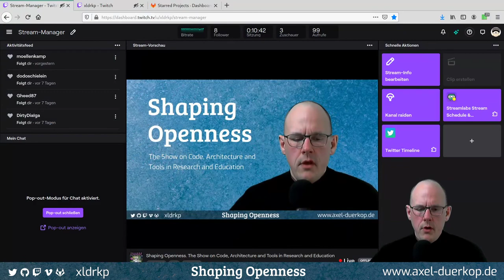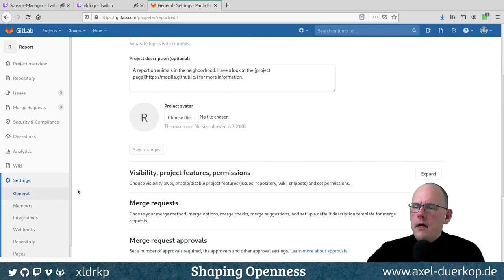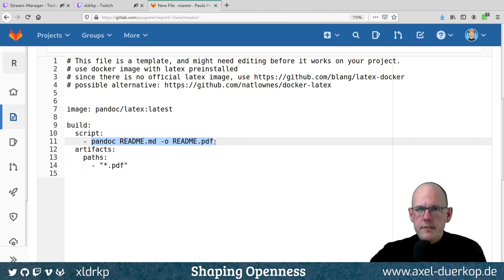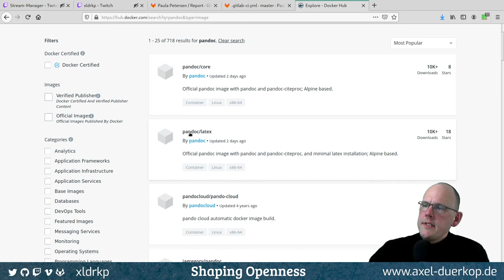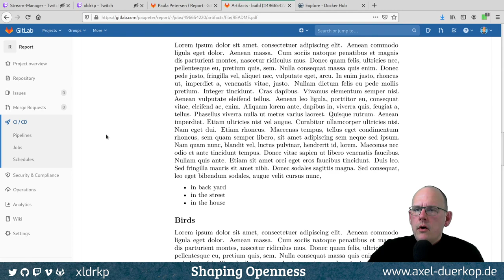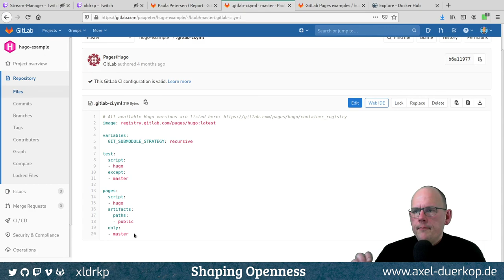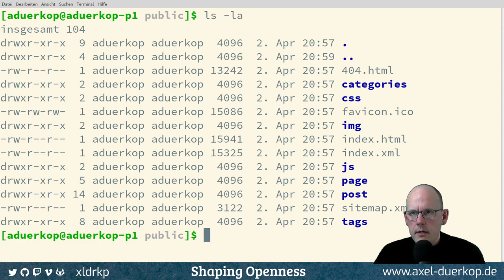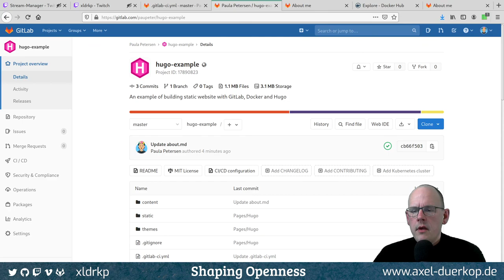0003 | Build Anything with GitLab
In combination with Docker containers you can build almost anything with GitLab. Let's find out, how collaborating on software, websites, blogs, scientific articles, Open Educational Resources (OER) and books works.

First, we explored the conversion of a text file from Markdown to PDF with the help of Pandoc. Afterwards, we used the static site generator Hugo to build a website from Markdown sources.

Links:

(Creating and using CI/CD pipelines)